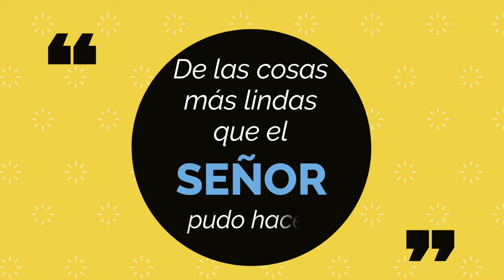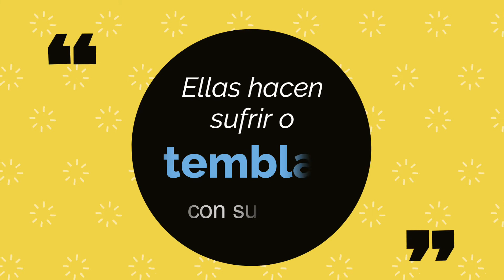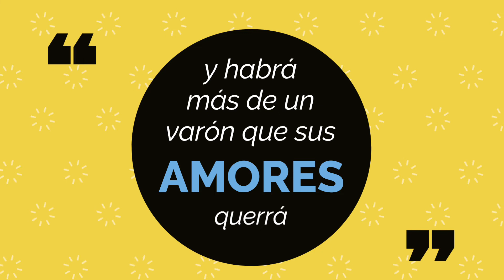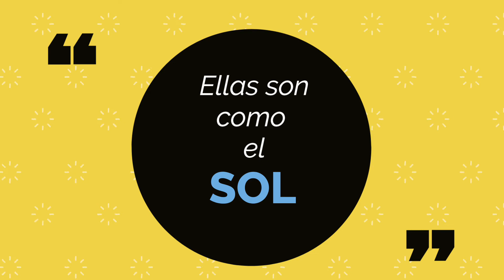DUEÑAS DE TODO - GRUPO BRIOSOS - AUTOR: LIBARDO GONZALEZ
Grupo Musical Fundado por Libardo González en 1998 con el cual se grabó este tema en el ÁLBUM titulado "A PASO NORTEÑO" con la participación musical de Henry Mogollón - Jairo González "El Alacrán" - Rousse Gonbelt - Delio Torres - Isauro Riveros - Astro Martínez y Libardo González bajo el sello Discográfico GONBELT MUSIC